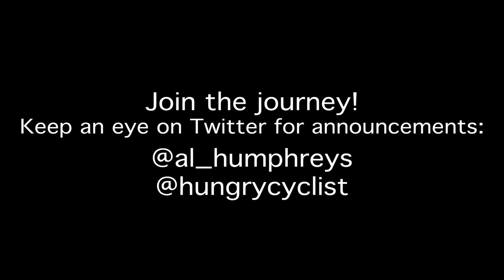K is for Korea - London World of Food A to Z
London is an international city; one of the world's vital hubs. So is it possible to travel round the world without even crossing the M25? This is a journey round the world foods of London. Eating in one restaurant from a nation representing each letter of the alphabet. An A to Z of world food.
Eating, drinking and socializing are such vital, distinctive parts of every culture, and integral parts of all great travel experiences. This A to Z is partly about sourcing superb, surprising food, partly about vicarious travel thrills (of nostalgia and of trips still to be done), and partly about the rich stew of stories we will hear from all the people we meet on our journey.
It is an open, fluid project: the nation and the restaurant for the next letter will be chosen only at the last minute (though Qatari can probably be fairly confident about being picked!).
We want to try to cover the world of London as widely as possible. We are looking for countries from right across the world and restaurants all over London. But apart from that we will be driven mostly by whims, spontaneous hankerings, and mysterious tip-offs from exotic strangers. In other words it will be exactly like the best kind of far-flung adventures. Except that our world of food, and our A to Z of nations, will all be neatly corralled within the confines of the M25.
We will share each meal, each country, each letter on this website. There will be videos, podcasts, recipes, meal reviews, travel writing, interviews and photographs galore. We won't pester you more than that. That would be like putting ketchup on your sushi. Wrong.